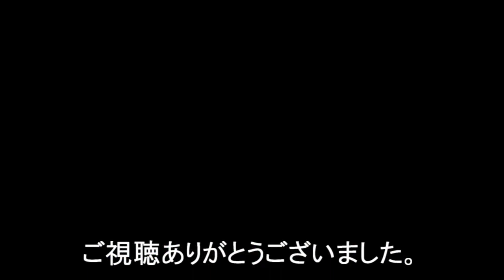畑のモグラ対策 発煙筒でモグラ退治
畑にモグラがトンネルを掘りまくるので、発煙筒の煙で燻すといいと聞いたのでやってみました。モグラがどこかに行ってたら一度で効果は無いかもしれませんが、穴があるたびに続けてやっていれば臭いとかで嫌がってこなくなるかもしれません。